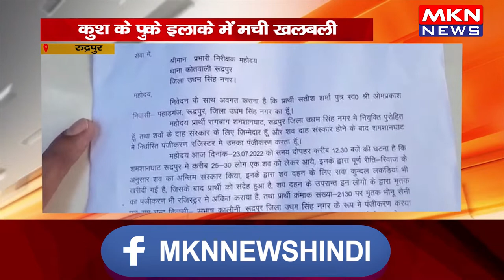रुद्रपुर- कुश के पुतले का किया दाह संस्कार,आसपास के इलाके में मची खलबली